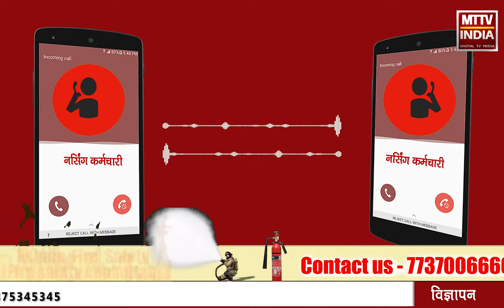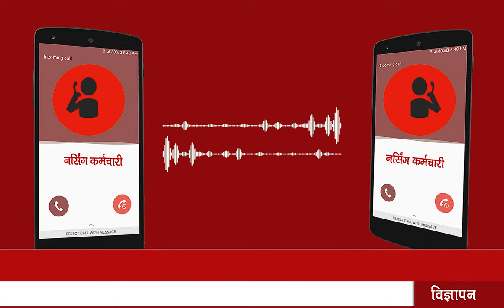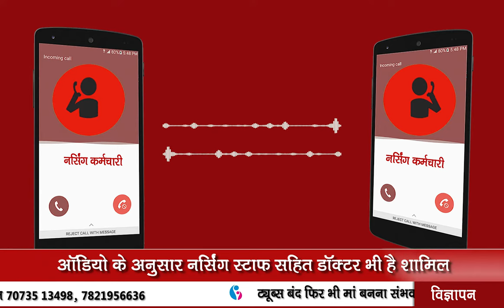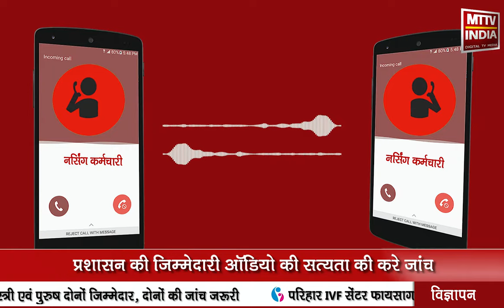Kishangarh NEWS | सरकारी अस्पताल में डिलीवरी की एवज में लिया जा रहा है पैसा! | MTTV INDIA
सरकारी अस्पताल में डिलीवरी की एवज में लिया जा रहा है पैसा!
किशनगढ़ वाईएन अस्पताल की 2 नर्सों की आपसी बातचीत का ऑडियो हुआ वायरल
ऑडियो के अनुसार नर्सिंग स्टाफ सहित डॉक्टर भी है शामिल
सोशल मीडिया पर ऑडियो वायरल होने के बाद
मरीज के परिजन ने लिखा ऑडियो है झूठा
प्रशासन की जिम्मेदारी ऑडियो की सत्यता की करे जांच
Mttv india इस वायरल ऑडियो की नही करता पुष्टि